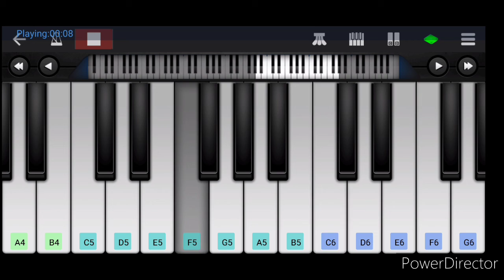Pawankalyan's ❤ Sardaar Gabbarsingh Birthday Teaser Bgm Piano Cover by Umar Jany | Devi Sri Prasad